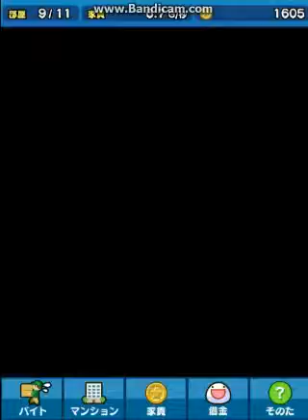【ボクマン】アルバイトのタップ動きすぎ！＃3